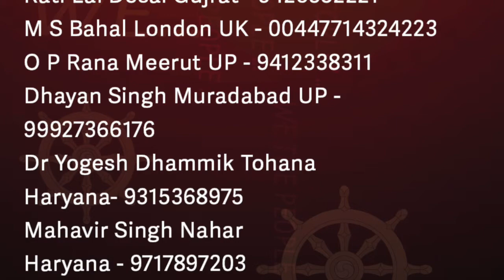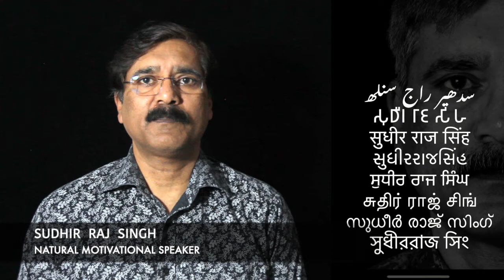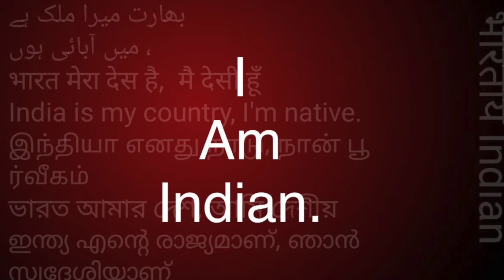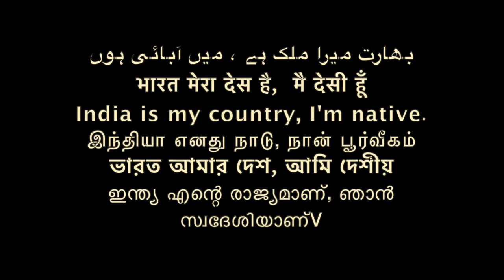समण संघ क्या है गीता गोरिया हरियाणा/Sudhir Raj Singh/Pali